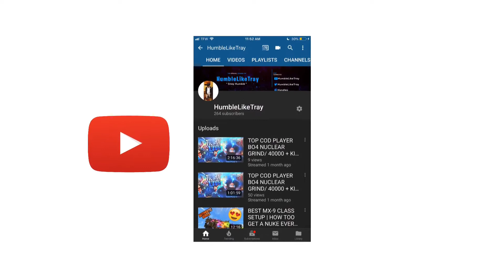🤮EXPOSING TOXIC STAGE LINEUPS | HOW TO WIN MORE COMP GAMES IN NBA 2K19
PSN : HumbleLikeTrayYT

, 2K19 Worst BuIlds, NBA2K19 VC FAST